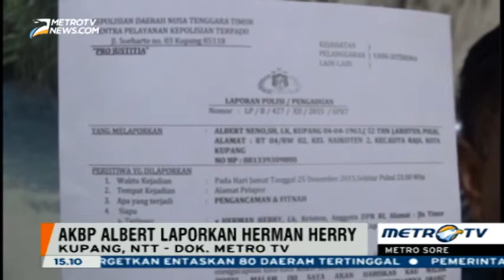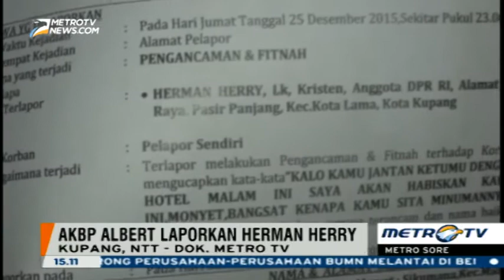Berita hari ini , Polri Dalami Laporan Polisi yang Diancam Anggota DPR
berita
berita hari ini
harian metro
berita terkini hari ini
metro harian
berita metro
metro hari ini
berita baru
berita news
berita dunia
hari ini
tv one
kabar berita hari ini
info
kompas
detiknews
breaking news
hotline
update
wongreoghd
news production
detik
kompas
kompasiana

berita
berita hari ini
harian metro
metro harian
berita metro
metro hari ini
berita baru
berita news
berita dunia
hari ini
tv one
info
kompas
detiknews
breaking news
hotline
update
wongreoghd
news production
detik
kompas
kompasiana